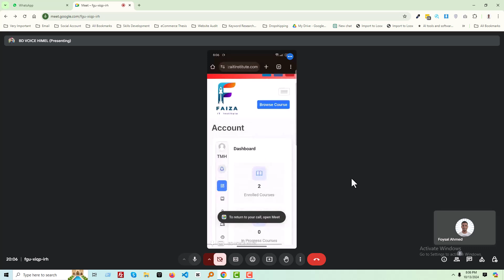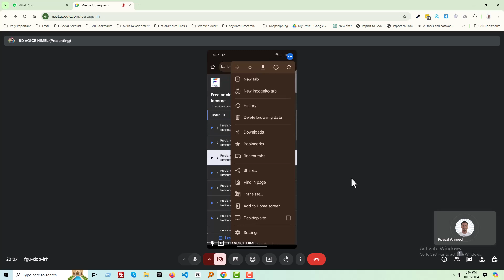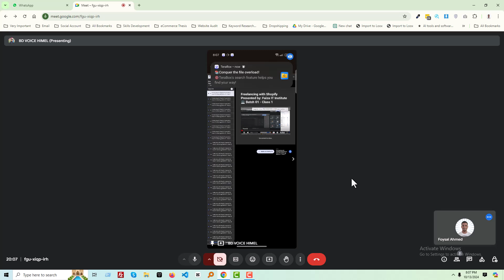Freelancing with Shopify is a Game Changer for Students